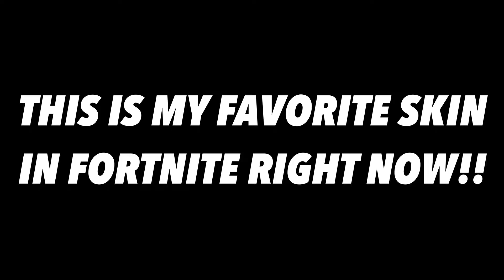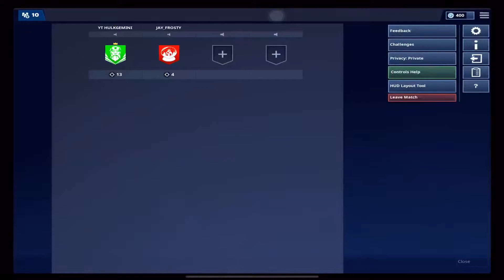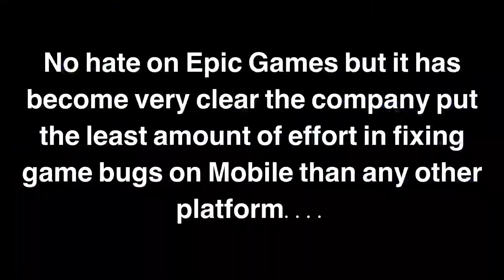* NEW * Marshmello skin gameplay!! | Duo victories ft Jay-FROSTY | IPad Pro 2018 *60 FPS* HD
I will be doing a hand cam video once I reach 1 K subscribers 😊

FAQ;

What device you play on?
 ⁃ IPad Pro 2018 , 11 inches version (Best device overall for gaming )

 ⁃ I use Luma Fusion Editing software (Paid app that can be found in the AppStore)

Do you play using mouse and keyboard or any forms of game pads?
 ⁃ No. I play with 4 finger claw.

 ⁃ I am Jamaican